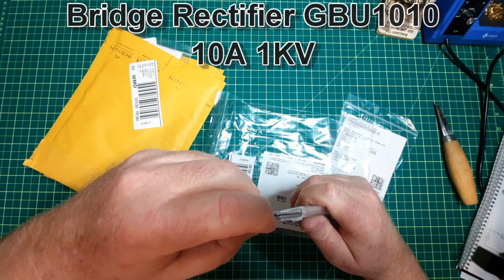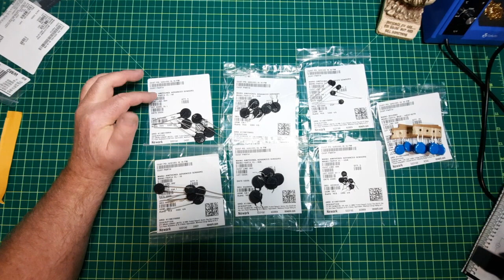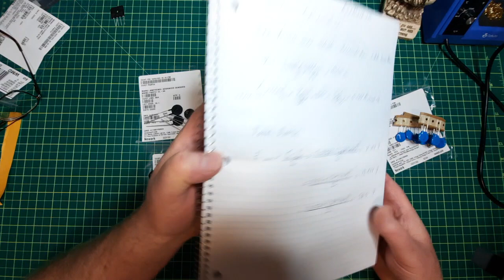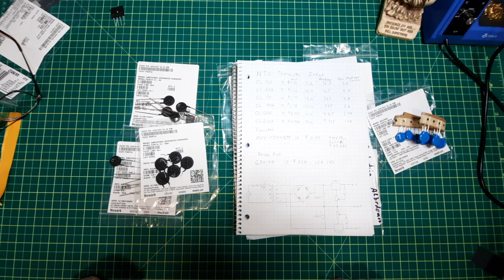Electronics Mailbag 19 ish and NTC Thermistor calculations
Electronics Mailbag 19 ish contains more parts for a dual output power supply and other components.

Warning I am not an Electronics Engineer so take everything I say with a large grain of salt and check things against other sources.
I don't recommend beginners work with AC since it can deep fry you.

For the NTC thermistor inrush parameters most of the information was taken from the Ametherm.com web site. Hint - look at their web page.

Power supply is simplified, I forgot to include the current limiting before the voltage regulators. You will have to wait till I build it, I am on west coast time/ quasi retired time.
0:00    Intro
0:45    Switch
2:24    Raspberry Pi Pico H
2:54    Screws M3 M4 M5 and load cell
5:49    NTC parts
9:37   Plan on power supply
10:54 NTC Calculations